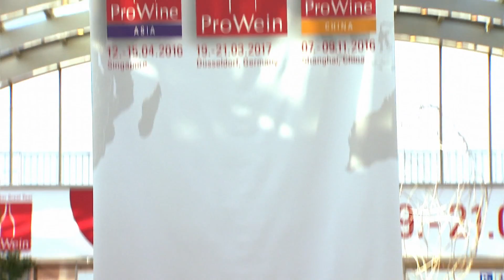ProWein in Duesseldorf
Once a year, the international wine and spirits industry meets at ProWein in Düsseldorf. This is where the “Who is Who” of the industry gets together.